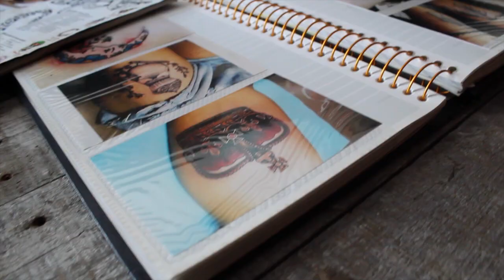Tatuajes de tus besos llevo | Guats ap